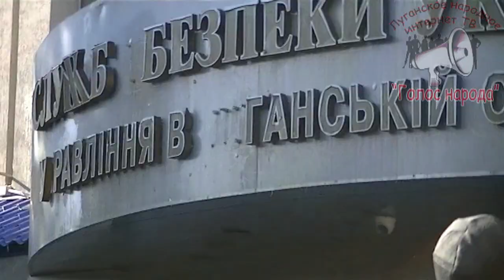Здание СБУ Луганск после захвата людьми Ефремова с флагами РФ. Менты курят в сторонке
6 марта...